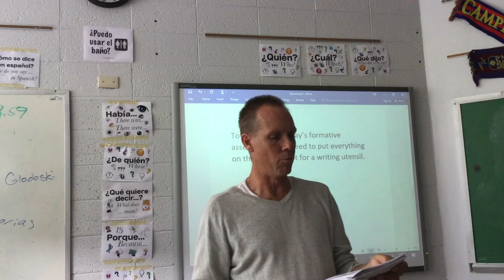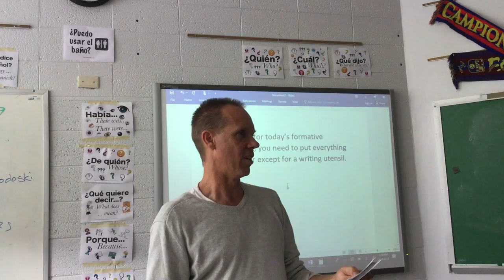practice trial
practice to send video